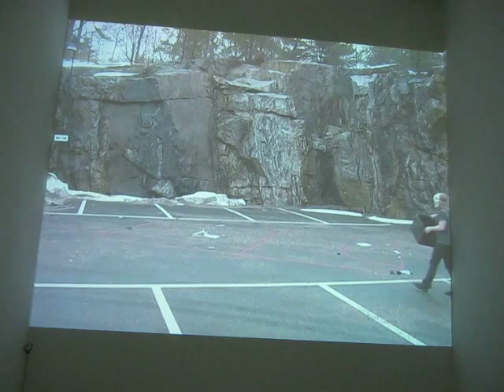Hanna & Klara Liden "Techno battle"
Autor: Hanna & Klara Liden
Año: 2007.
Duración: 5 min.
Video sacado desde Palais de Tokyo,Paris. Noviembre 2010, como parte de la iniciativa VIDEOS PARA TODOS.